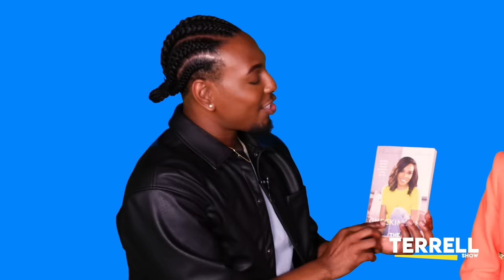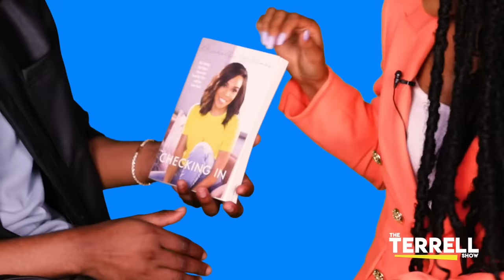MICHELLE WILLIAMS Sings Her Iconic Bridges and Talks Her Relationship With Beyoncé and Kelly Rowland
Season 6 is BACK with special guest, Michelle Williams!
-TERRELL